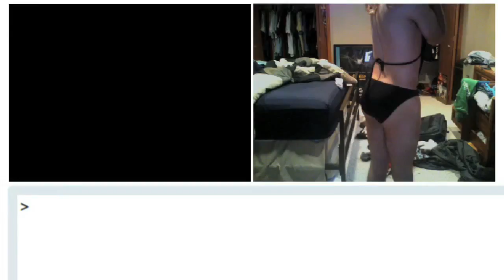Video del dia - Broma de una sexy chica en bikini